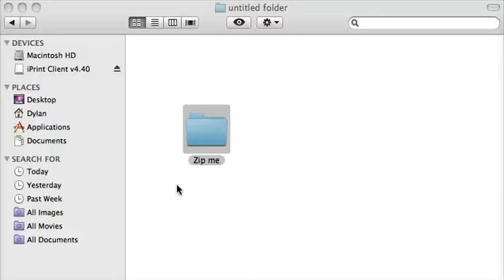How to ZIP a File or a Folder on Mac OS X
Learn how to zip file or a folder on Mac OS X.